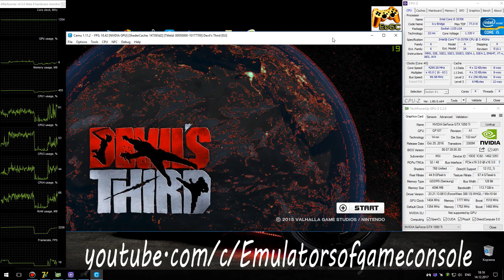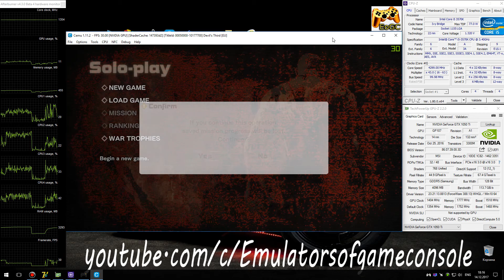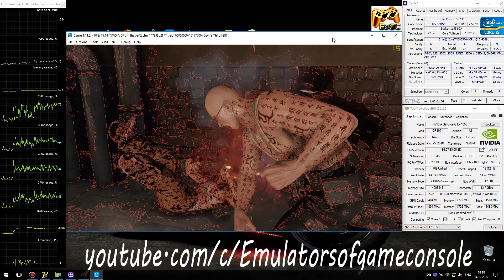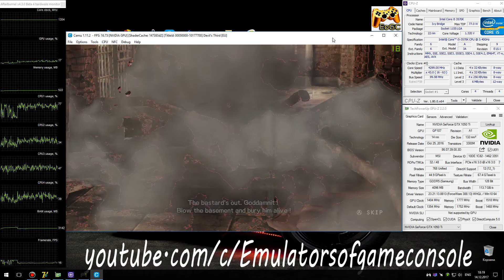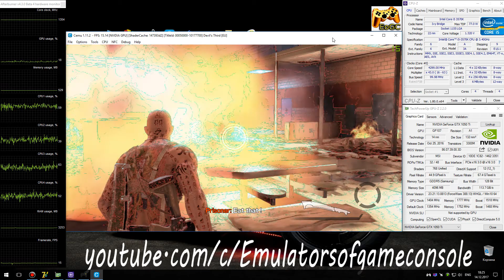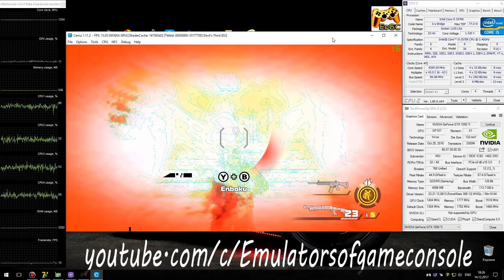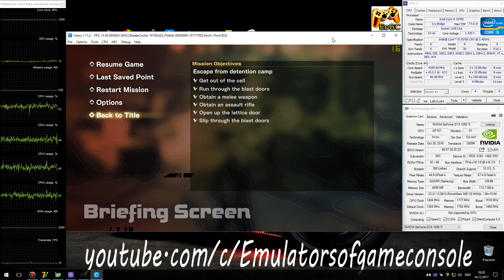CEMU 1.11.2 Wii U Emulator - Devil's Third (Ingame) #1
My Spec:
Devil's Third (WiiU)
Status: Playable / Ingamе (Progress)
Realtime Footage
Есть некоторые проблемы с графикой, но в целом работает неплохо.
Ждем обновлений :)